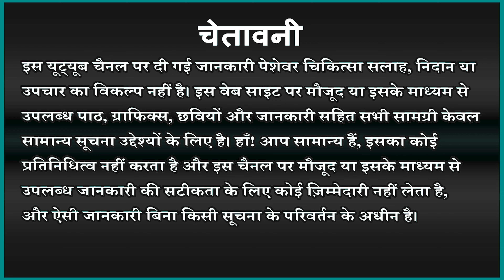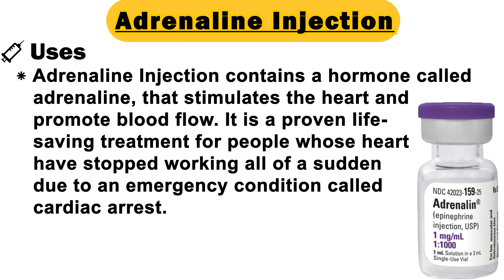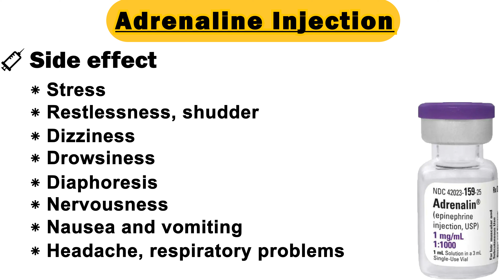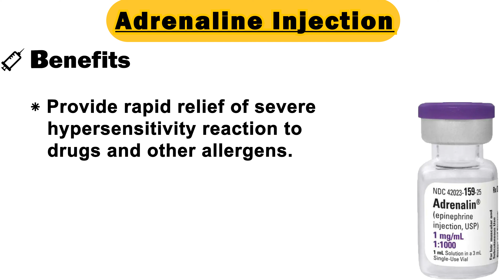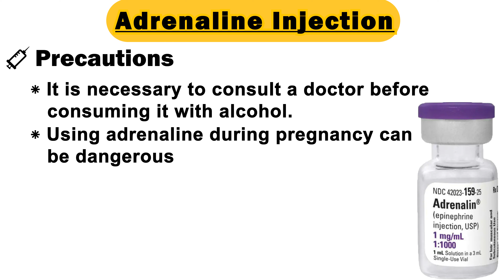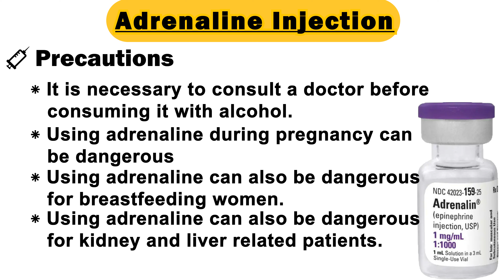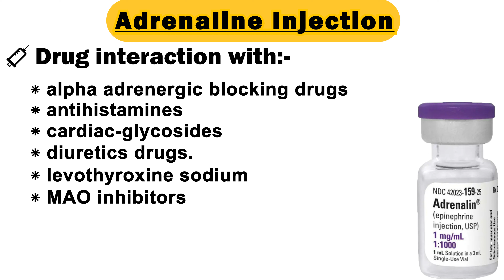Adrenaline injection | Adrenaline injection uses in hindi | Adrenaline injection side effects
social media link
injection
adrenaline
epinephrine injection
adrenaline injection uses
adrenaline
adrenaline injection in hindi

home adrenalin (epinephrine) drug

Adrenalin

Generic Name: epinephrine

Brand Name: Adrenalin

Drug Class: Alpha/Beta Agonists

Medical Editor: John P. Cunha, DO, FACOEPLast updated on RxList: 12/4/2023

Additional Resources

Drug Summary

What Is Adrenalin?

Adrenalin (epinephrine) is a chemical that narrows blood vessels and opens airways in the lungs. These effects can reverse severe low blood pressure, wheezing, severe skin itching, hives, and other symptoms of an allergic reaction. An injection of adrenalin is used to treat severe allergic reactions (anaphylaxis) to insect stings or bites, foods, drugs, and other allergens.

What Are Side Effects of Adrenalin?

Adrenalin may cause serious side effects including:

pain, swelling, warmth, redness or signs of infection at the injection area,

Get medical help right away, if you have any of the symptoms listed above.

Side effects of Adrenalin include:

Friends, the only purpose of my channel is that you should know about medicine. You should consult your doctor before taking any medicine. Friends, if you do your own treatment without doctor's advice after watching my video and something happens to you, then you will be responsible for it.